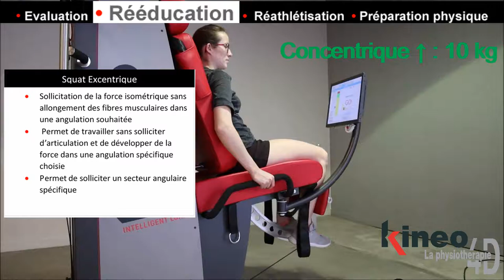Leg Extens isométrie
Sollicitation de la force isométrique sans allongement des fibres musculaires dans une angulation souhaité.
Permet de travailler sans solliciter d'articulation et de développer la force dans un secteur angulaire spécifique.